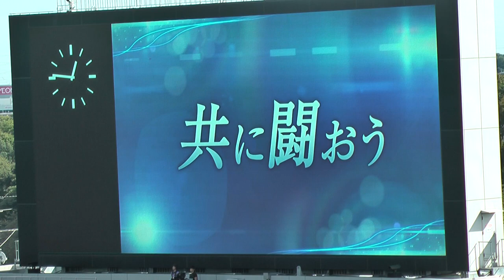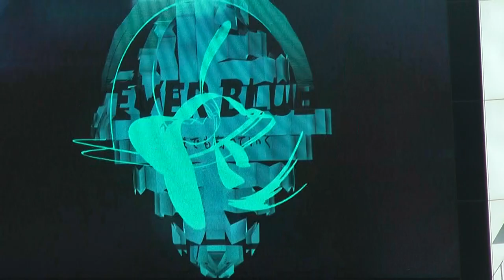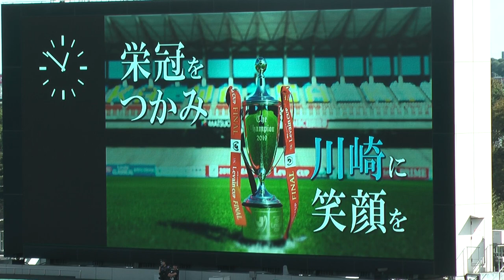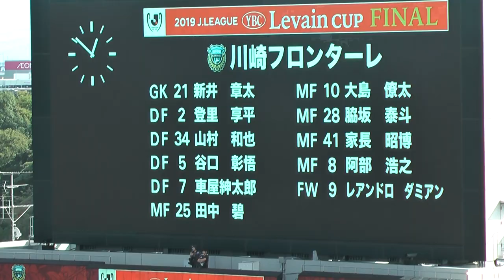自虐を込めたフロンターレの煽りVTRが面白い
ＪリーグYBCルヴァンカップ　決勝
２０１９年１０月２６日（土）１３：１０KO

北海道コンサドーレ札幌　vs   川崎フロンターレ

　　　　　　　　　　１ 前半１
　　　　　　　　　　１ 後半１
　　　　　　　　　　１ 延前０
　　　　　　　　　　０延後 １
　　　　　　　　　　３ 合計３
　　　　　　　　　　(４ ＰＫ５)

                                    １５ SH ２３
　　　　　　　　　      ６ CK １０
　　　　　　　　　　  ９ FK １９

《得点者》
〔コンサドーレ札幌〕
10'        菅　大輝
90+5'  深井　一希
99'       福森　晃斗

45+3'  阿部　浩之
88'       小林　悠
109'     小林　悠

スタジアム 　　　埼玉スタジアム２００２
入場者数 　　　　48,119人
天候/気温/湿度 　晴 / 25.4℃ / 70%
主審 　　　　　　荒木　友輔
副審 　　　　　　山内　宏志、平間　亮
第4の審判員 　　岡部　拓